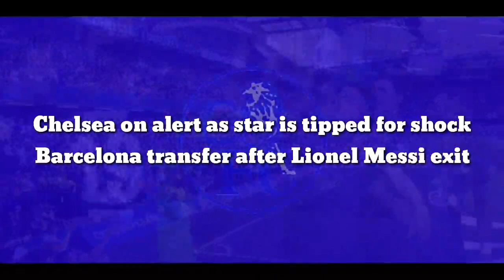Transfer Signing: Chelsea on alert as star is tipped for shock Barcelona transfer after Messi exit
Chelsea manager Thomas Tuchel has achieved plenty of success in west London since arriving in January, with a top-four finish clinched on the last day of the season followed by the Champions League triumph added to his already impressive CV.

But despite the Blues having a stellar season, there are still areas of weakness that need to be addressed in order for a title challenge to be on the cards.

One of those departments is within the frontline, as a lack of goals across the team is currently a huge concern.

Last time out, Jorginho top-scored for Chelsea in the Premier League with seven goals - all coming from the penalty spot - which is exactly why the club is looking to add a world-class striker to their squad.

Erling Haaland and most recently Romelu Lukaku have all been heavily linked with a move to the club, with Chelsea reportedly having three bids turned down for the latter already as Marina Granovskaia works on a deal.